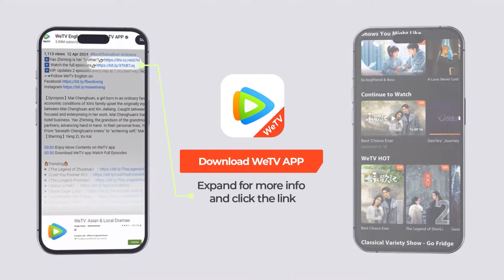EP25 Clip 李广南做的恶果报应在老婆身上，两人双双崩溃小路白蓝操碎了心 【少年巴比伦 Young Babylon】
Birthday surprises Click the link to enjoy more on "WeTV / Tencent Video (for The US)" APP

☞会员4月29日起每周一至五18点抢先看两集，每周六、日抢先看一集，非会员每周一至五更新一集
❗正片完整版屏蔽以下地区：
印度尼西亚, 泰国, 菲律宾, 越南, 马来西亚, 韩国, 日本

《少年巴比伦》讲述了上世纪90年代初，东南沿海小城——福城，一群在时代列车上追赶青春的少年，他们热烈而莽撞，肆意的野蛮生长。在寻找星辰大海中完成“平凡又不平凡”的蜕变，在青春最香甜灿烂的年代，努力迎向属于他们的光辉岁月，收获了成长与爱情。
☞主演：杨采钰、侯明昊、向涵之、费启鸣、张腾、陈奕歌、隋媛、张淞
【Synopsis】"Young Babylon" follows a group of vibrant teenagers in the early 1990s in Fukang, a small coastal town in Southeast China. They passionately chase after their youth on the era's train, experiencing uninhibited growth and seeking an extraordinary transformation. In this radiant period of youth, they strive towards a brilliant era of personal growth and love.
【Starring】Yang Caiyu, Hou Minghao, Xiang Hanzhi, Fei Qiming, Zhang Teng, Chen Yige, Sui Yuan, Zhang Song

00:00 Download "WeTV/Tencent Video (for The US)" APP Watch More Episodes
01:00 Join Membership Watch Full in Advance